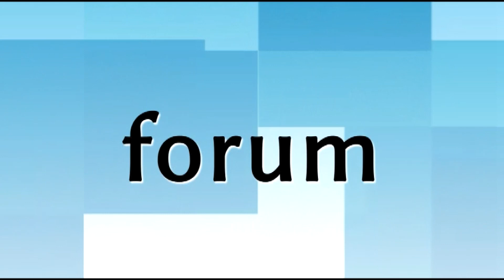Bezpieczna droga do szkoły w Łomży